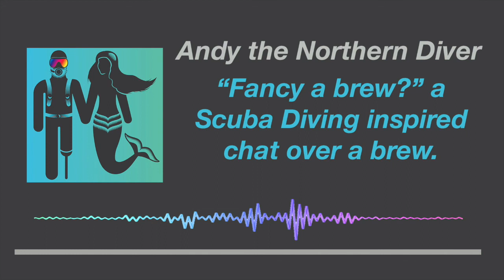FANCY A BREW? (Episode 22) - Talking to Rannvá Jørmundsson Tech, Cave and Expedition diving on a CCR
Talking to my friend Rannvá Jørmundsson. She talks about her work in Scandinavia for Shearwater and fourth Element.

Over a brew Rannva tells me about her up coming expedition with Robbie Schmittner and the Xunaan-Ha project, were an all girl team plan to discover some of the hidden underwater world in Mexico.

We also chat about some of the latest products from Shearwater and Paralenz, her life in the Faroe Islands and what exactly is Mission 2020.

Grab yourself a brew and listen to her interesting story.

🔴 This week we cover:
Her Instagram: @rannvaj
Her Facebook: Rannva.joermundsson

✅ “Fancy a brew?” a Scuba Diving inspired chat over a brew about life, adventure, mental and physical resilience and determination to succeed in the sport we love.

✅ The podcast where I’ll be talking to those who influenced me as a diver, about their incredible experiences and how they found mental and physical resilience, whilst devoting their lives to Scuba Diving. These will (hopefully) be insightful and exciting discussions about people taking on scuba diving and its challenges, and how they came out the other side stronger through finding inspiration in connecting with nature’s underwater world.

✅ The music I used in my video: Acoustic Meditation 2 by Audionautix.